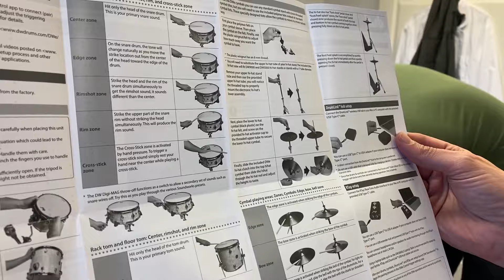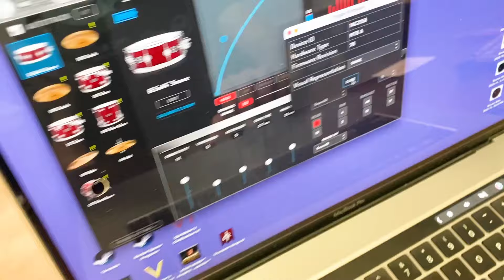DWe Drums - Unbox & Review *WIRELESS DONE RIGHT!*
Today we wanted to upload something to showcase DW's new electronic drums and what we think about it. We unbox everything that comes with the full 5 piece package including hardware, and give it a go at the end after our initial thoughts. Give us a follow and let us know what else you'd like to see!